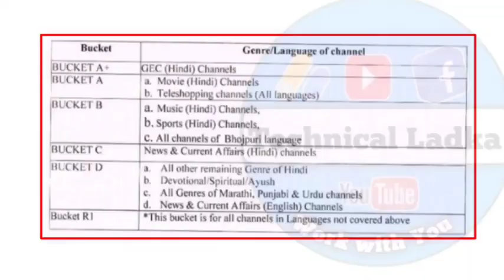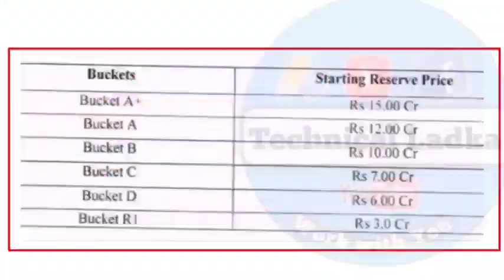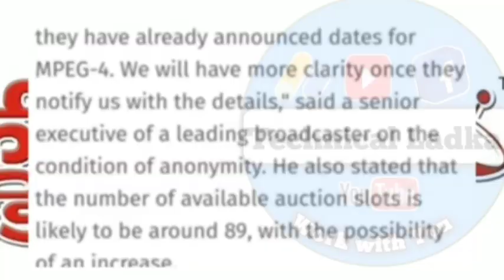67th E-Auction Will be Done by Prasar Bharati in 7 Rounds ! DD Free Dish New Update Today ! Sony Pal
67th E-Auction Will be Done by Prasar Bharati in 7 Rounds ! DD Free Dish New Update Today ! Sony Pal

Your Query:-
DD free dish 67 E Auction all Language Channels will be participating in 7 Rounds
All channels participate in 67th E Auction
Local Channels participate in 67th E Auction
New Channels participate in 67 E Auction
प्रसार भारती द्वारा 67 ई आक्सन 7 राउंड में किया जायेगा
67 e-auction will be done by Prasar Bharati in 7 rounds
67th E Auction update